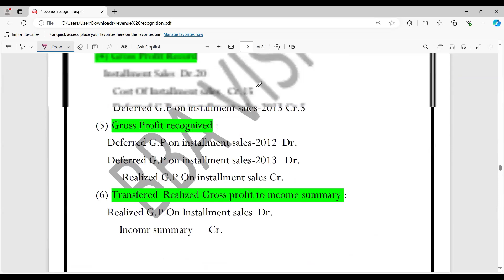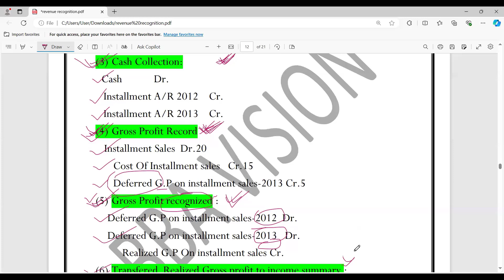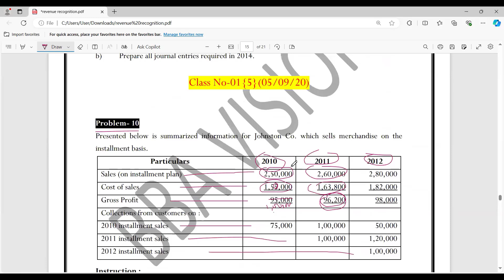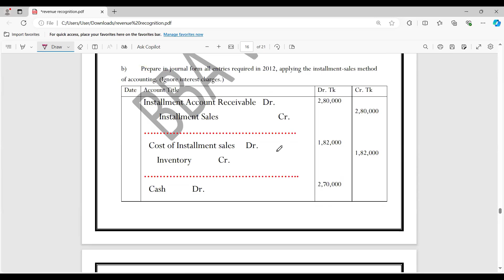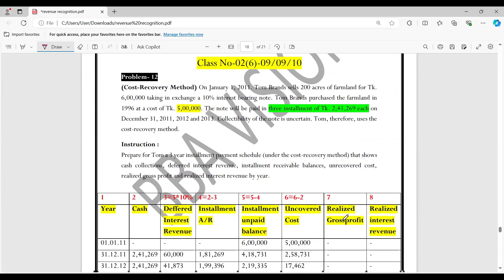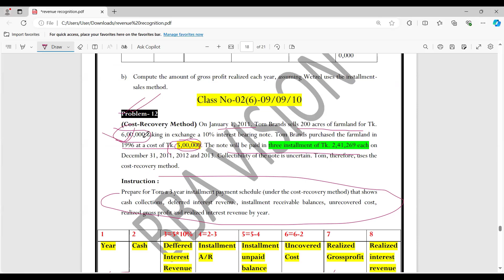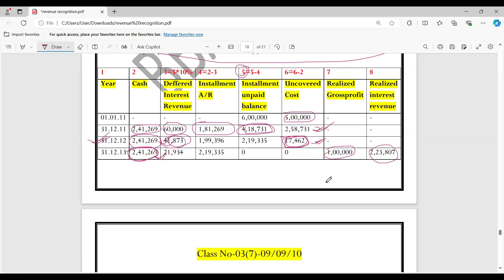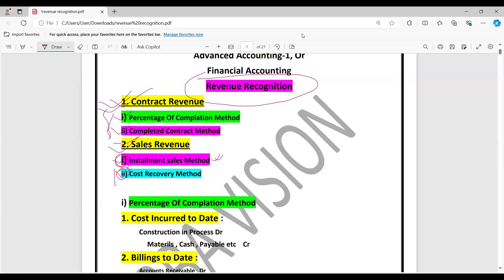Revenue Recognition || Financial Accounting || Cost Accounting || Class-06 || BBA || BBA VISION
তানভীর স্যারের ফেসবুক আইডি--
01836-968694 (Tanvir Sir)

মিরপুর ব্রাঞ্চঃ 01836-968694 (Tanvir Sir), 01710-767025 (Farhad Sir)